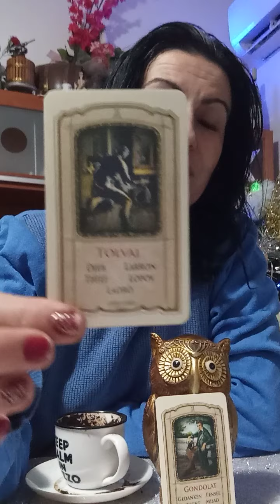Cafeaua săptămânii 13-20 Decembrie. WhatsApp ♥️🌲💸🍀🙏🕯️+39 3497253981